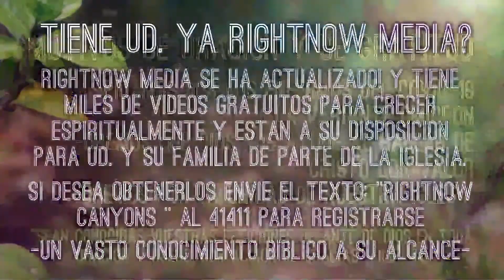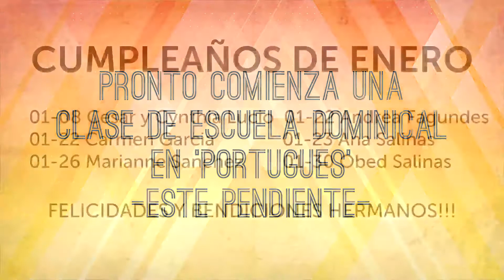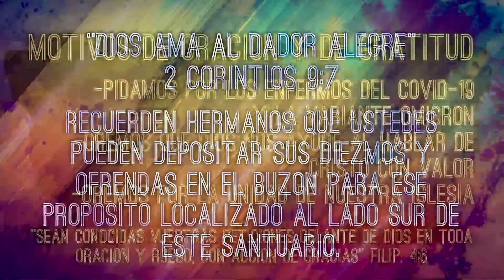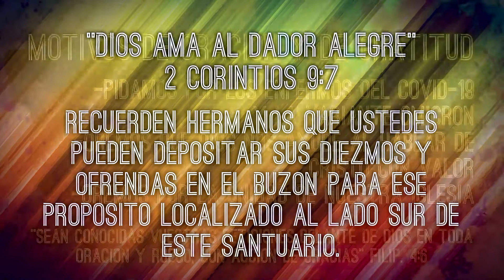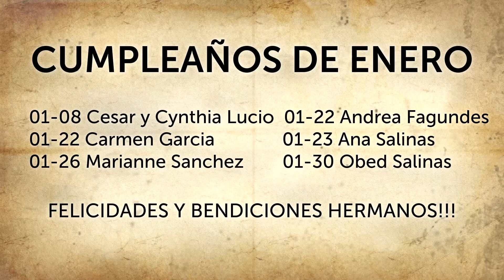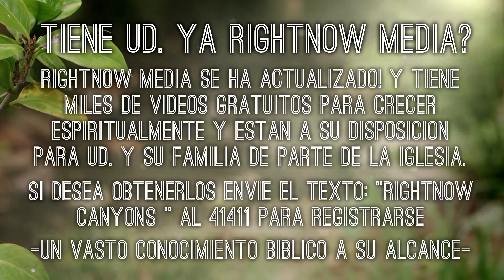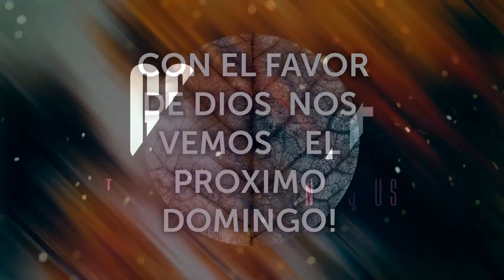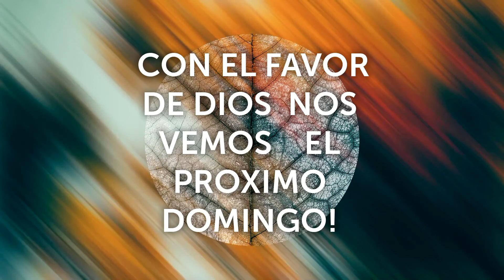20220130 Canyons Church SLC Espanol 11am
20220130 Canyons Church SLC Espanol 11am